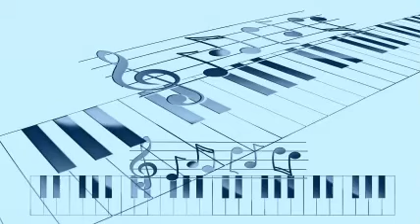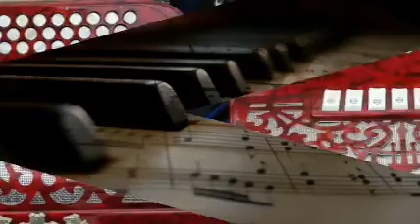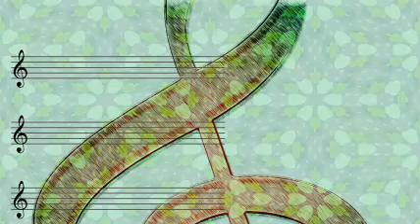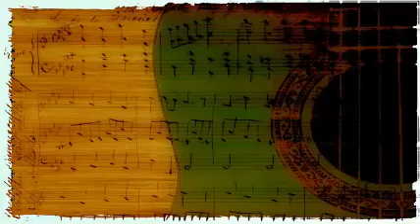Muggsy Spanier And His Ragtimers - Sweet Sue, Just You.-